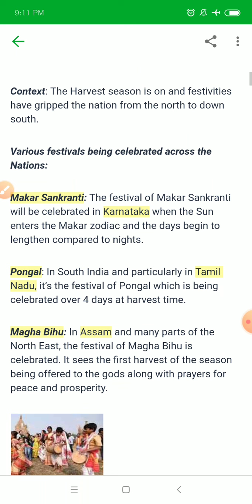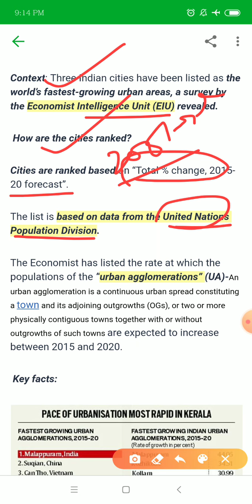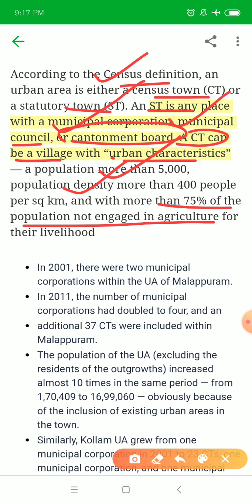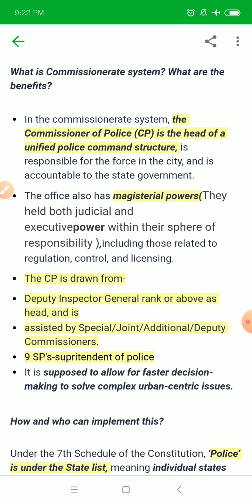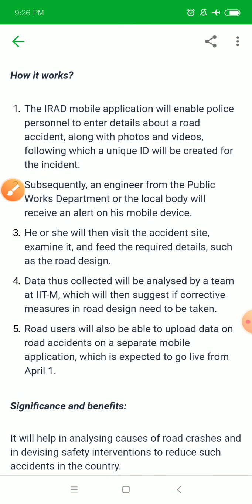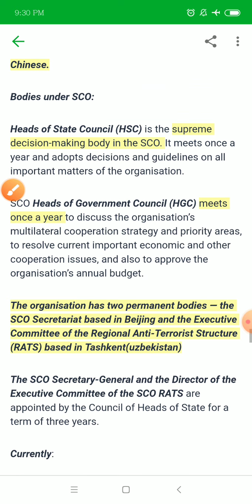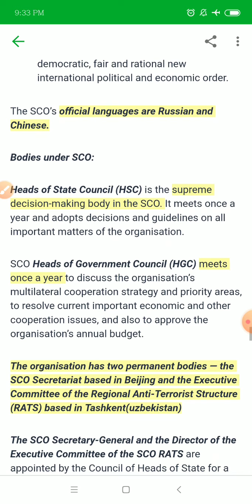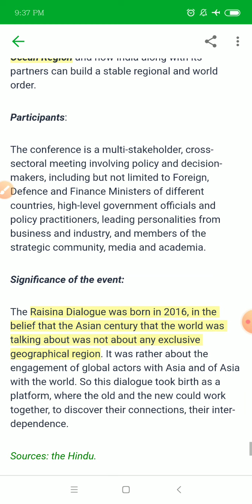14 JANUARY 2020 CURRENT AFFAIRS EXPLANATION...THE HINDU,PIB,INDIAN EXPRESS,ECONOMIC TIMES